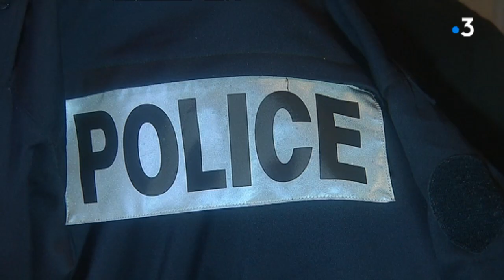Témoignage de Pierre, policier grenoblois épuisé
Depuis le mouvement des gilets jaunes, les policiers sont mobilisés en permanence sur le terrain; Beaucoup sont épuisés nerveusement et physiquement.
L'un d'eux  s'est confié sur son quotidien. Il décrit ses conditiions de travail et en appelle au gouvernement pour prendre des mesures urgentes .
Reportage de Daniel Despin et Gilles Ragris.

Retrouvez-nous sur :
Notre site web